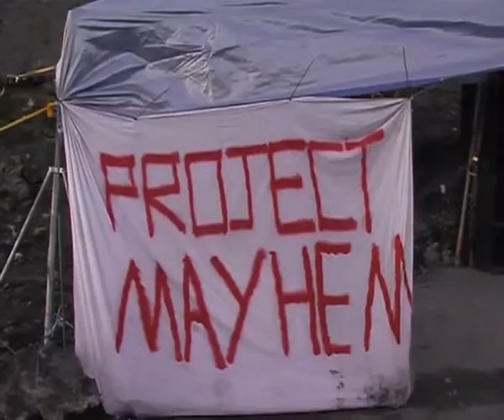2004 Trefil Quarry Wales (from my old channel)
rave in Wales UK from 2004 (wow where do all the years go?)